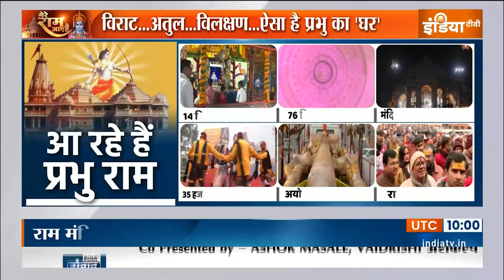Ayodhya Ram Mandir Photos: विराट..अतुल..विलक्षण..ऐसा है प्रभु का 'घर' | Pran Pratishtha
Ayodhya Ram Mandir Pran Pratishtha: 22 तारीख को प्राण प्रतिष्ठा से पहले अयोध्या में राम मंदिर भव्य आकार ले रहा है. मंदिर लगभग बन कर तैयार है. मंदिर अंदर से कैसा दिख रहा है, इसकी तस्वीरें सामने आई हैं.